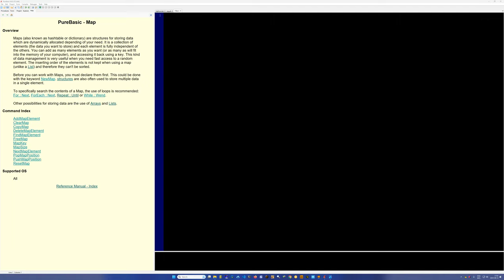Créer une variable en Pure Basic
Voici comment créer une variable en Pure Basic.

J'ai adapté la longueur des futures vidéos.